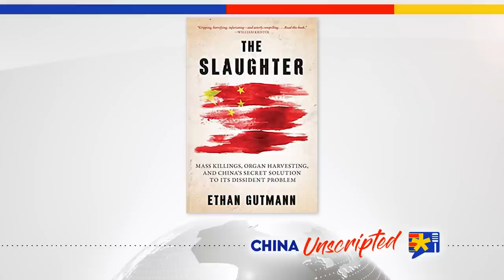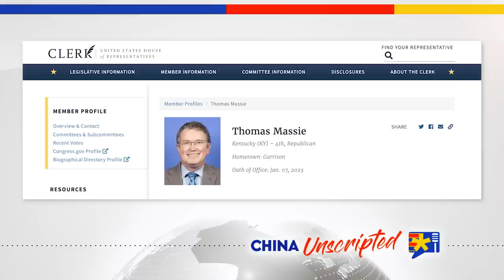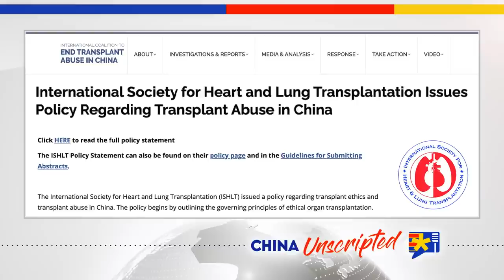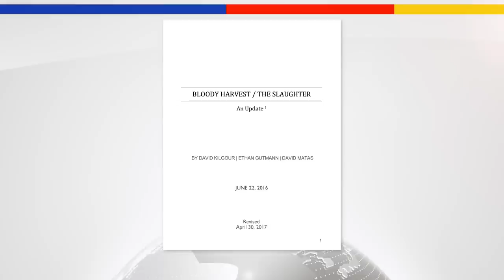#202 China’s “Final Solution” for TAIWAN | Ethan Gutmann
China's forced organ harvesting of prisoners of conscience has been going on for decades at this point. The US House of Representatives passed a bill in March that would sanction people involved in this filthy industry. But there's still a long way to go to get China to actually stop its murder for profit industry. And if it doesn't, Taiwan could be its next source of organs. In this episode of China Unscripted, we discuss the history of the legislation, China's evolution of using Falun Gong, Uyghurs, Tibetans and someday, Taiwanese, and why there are so few witnesses to China's forced organ harvesting atrocities. Joining us in this episode of China Unscripted is Ethan Gutmann, an investigative journalist, research fellow at the Victims of Communism Memorial Foundation, and author of several books, including The Slaughter: Mass Killings, Organ Harvesting, and China's Secret Solution to Its Dissident Problem.

The Slaughter

You can follow Ethan on Twitter @Eastofethan